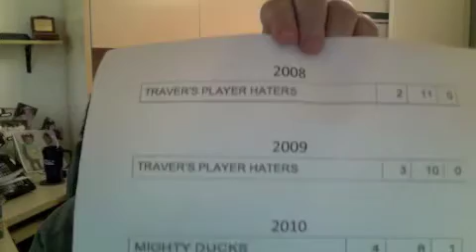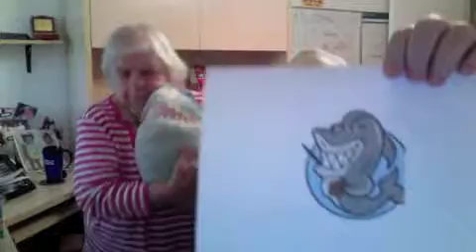Week 5 Recap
Dynamo Dames Week 5 Recap